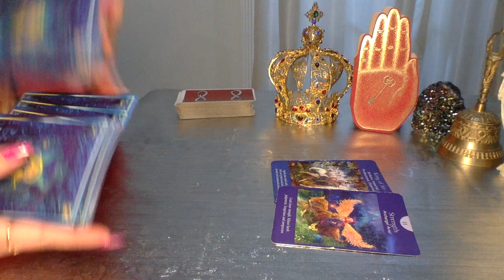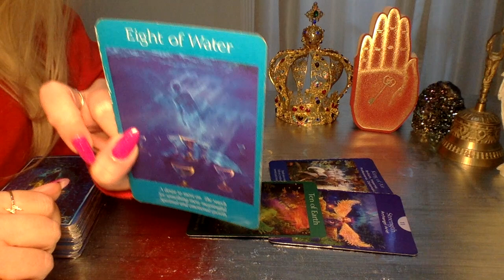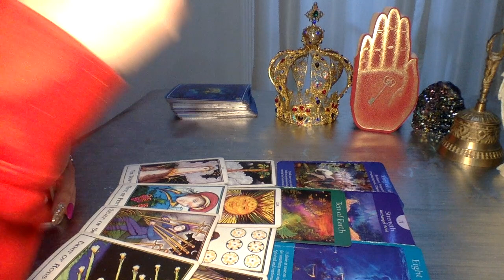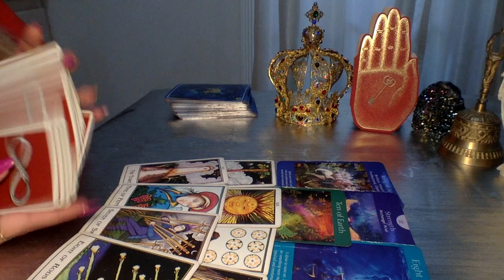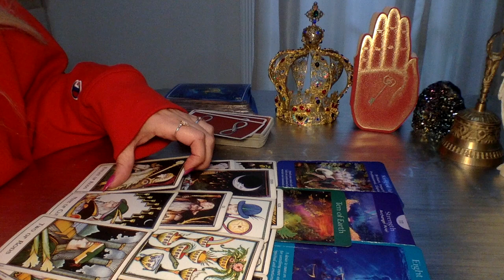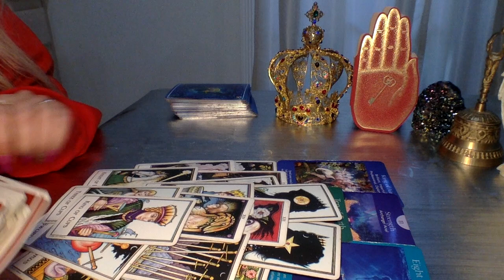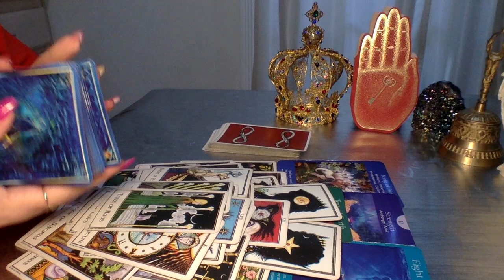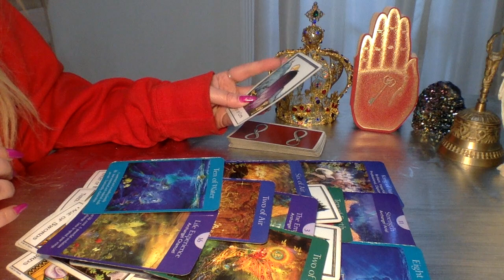LIBRA💜THEY FEEL YOU SLIPPING BUT WANT TO BE WITH YOU FOREVER!🥹ZODIAC TAROT READING